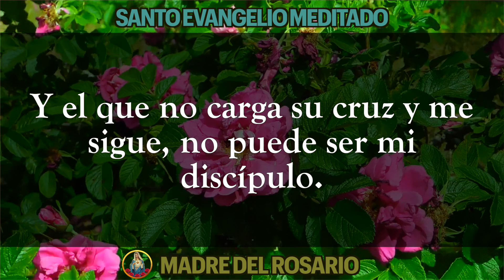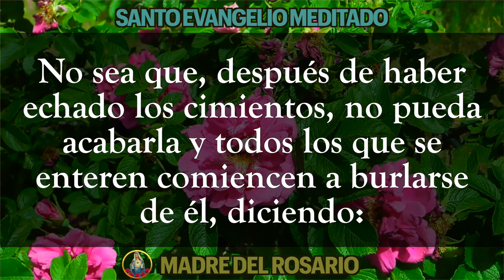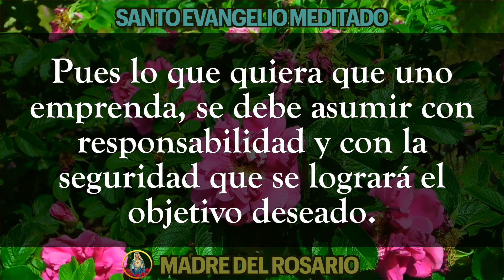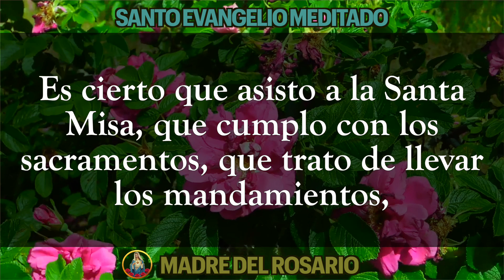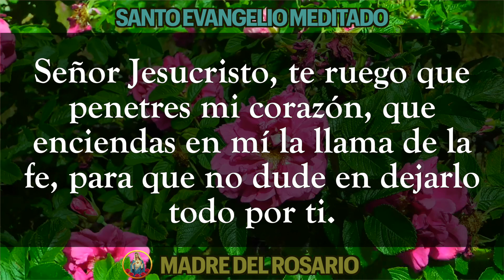📜 EVANGELIO MEDITADO DE HOY 🙏🏼 MIERCOLES 8 DE NOVIEMBRE DE 2023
Hoy miércoles queremos compartir el Santo Evangelio de este día  junto a una pequeña meditación, para que orando la Palabra Divina nos esforcemos cada día en ponerla en practica.
Dios los bendiga por orar junto a nosotros y junto a nuestra Madre del Rosario.  MIERCOLES 8 NOVIEMBRE 2023.